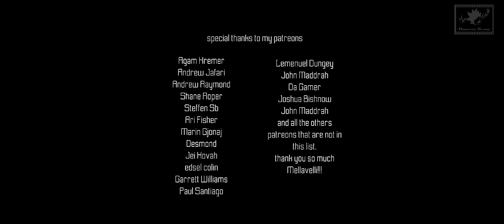Dragonball Absalon Episode #5.2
Krillin keeps his student Rukido behind the scenes. but when Rukido notice, that his father Son Gohan, is in trouble. He will follow his brave heart